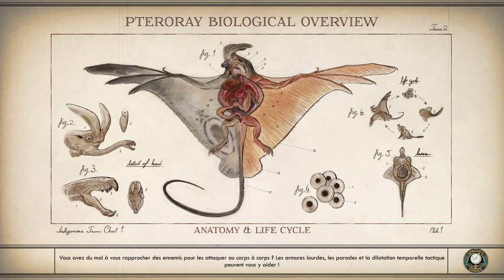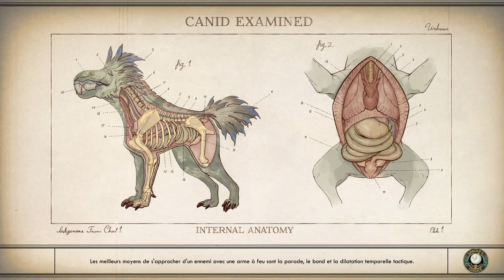The Outer Worlds - Episode 16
Nous allons maintenant sur le Précurseur pour poursuivre notre aventure et faire le point avec les différentes guildes. Puis nous retournons sur Monarque.